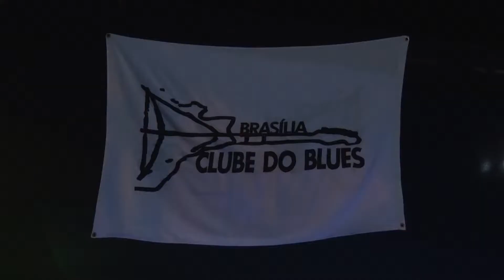Cisso Cerqueira Blues Band - República Blues Festival 2018 - Brasília/DF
Apresentação da Cisso Cerqueira Blues Band, no República Blues Festival 2018, em Brasília/DF/Brasil. O evento foi promovido pelo Clube do Blues de Brasília e fez parte do calendário oficial do 58º Aniversário de Brasília.

Cisso Cerqueira é licenciado em Música, professor de música, gaitista, vocalista, guitarrista e um dos grandes nomes do Blues em Brasília/DF, com dezenas de anos de estrada. A banda fez diversas apresentações entre 2016 e 2018, tendo em seu repertório releituras do Blues e, também, músicas autorais desse gênero.

Nesse show a banda foi formada por:
Sady Carmo: bateria
Leo Cólera: baixo
Leonardo "Dibola" Vilella: guitarras
Cisso Cerqueira: voz/guitarras/gaitas

Vídeo by: Marcelo Dischinger